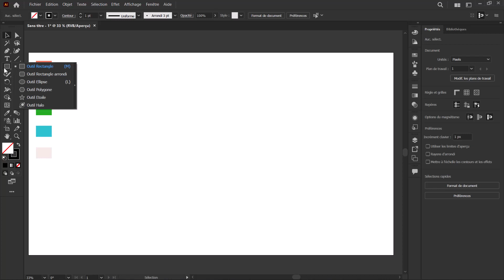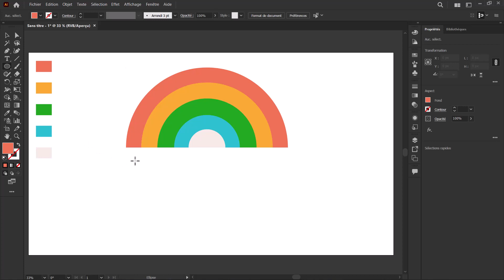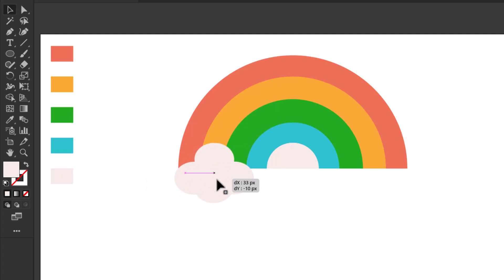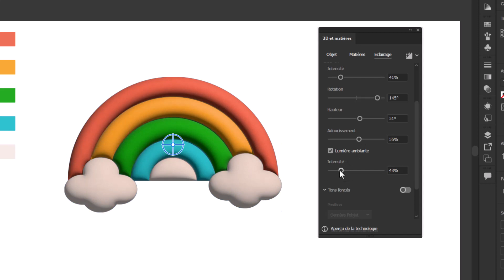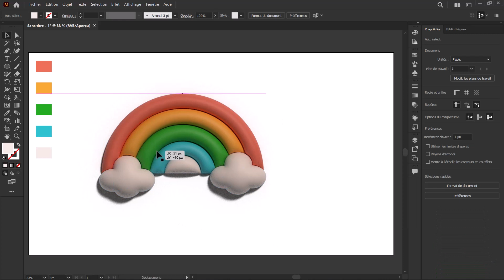[🌈] De la 2D à la 3D en toute simplicité || Adobe Illustrator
Dans cette vidéo, je vais vous montrer comment créer une illustration d'arc-en-ciel en 3D à partir d'une simple forme en 2D. Nous utiliserons Adobe Illustrator, un logiciel puissant et populaire parmi les graphistes et les illustrateurs.

Je vous guiderai à travers les étapes nécessaires pour transformer un arc-en-ciel plat en une représentation réaliste en trois dimensions. Vous apprendrez à utiliser les outils de déformation, de perspective et d'ombrage d'Illustrator pour donner vie à votre illustration.

Tout d'abord, je vous montrerai comment tracer un arc-en-ciel de base à l'aide des outils de dessin d'Illustrator. Ensuite, nous passerons à l'étape de la transformation en 3D en utilisant des techniques simples mais efficaces. Vous découvrirez comment ajouter de la profondeur à chaque bande de couleur de l'arc-en-ciel et comment ajuster la perspective pour obtenir un effet réaliste.

Enfin, nous aborderons l'ajout d'ombres et de lumières pour donner encore plus de volume et de réalisme à notre illustration en 3D. Je partagerai avec vous quelques astuces pour créer des effets d'ombre réalistes qui accentueront l'illusion de profondeur.

Que vous soyez débutant dans le domaine de l'illustration ou que vous souhaitiez simplement découvrir de nouvelles astuces, cette vidéo est faite pour vous. Rejoignez-moi pour apprendre comment donner une nouvelle dimension à votre art en passant de la 2D à la 3D avec Adobe Illustrator.